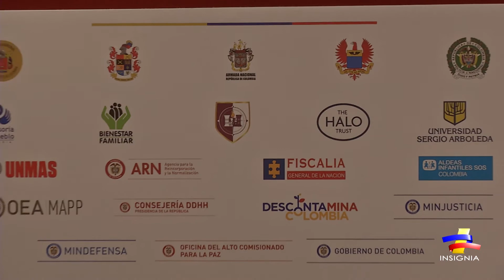Desmovilizado de las FARC y el ELN cuenta cómo es su nueva vida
Un exintegrante de las FARC y del ELN que  es atendido por el Programa de Atención Humanitaria al Desmovilizado cuenta cómo es vivir ahora en el seno de su familia y lejos de las duras condiciones de la selva.